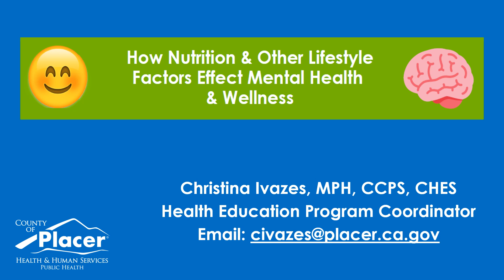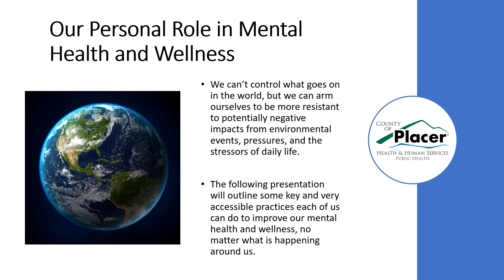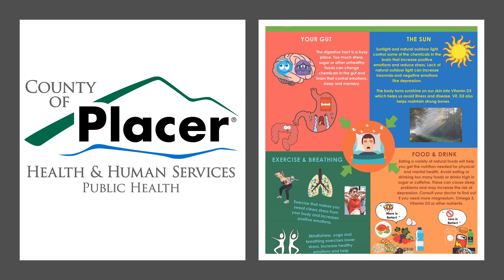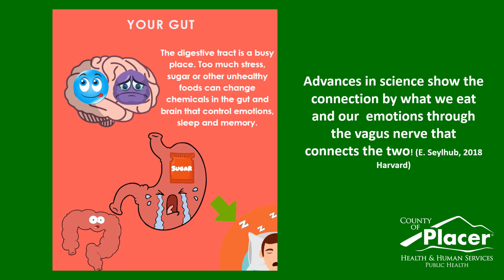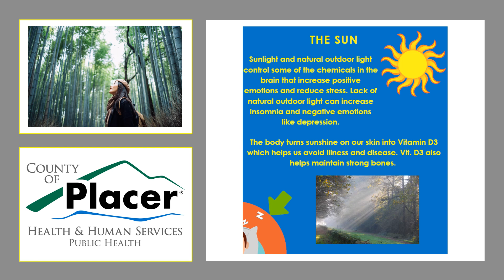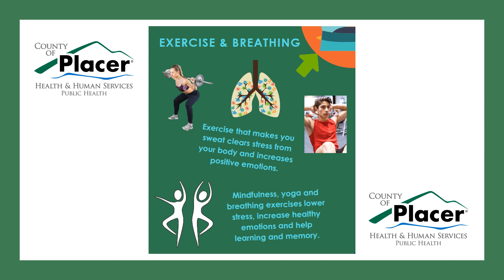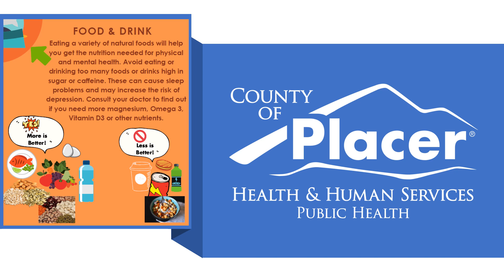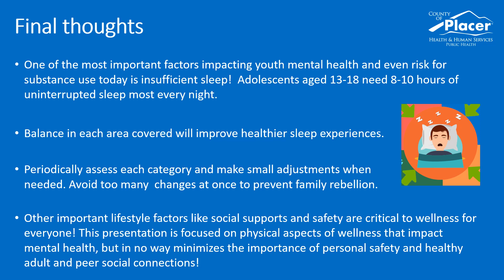Post Pandemic Reset for Mental Health and Wellness